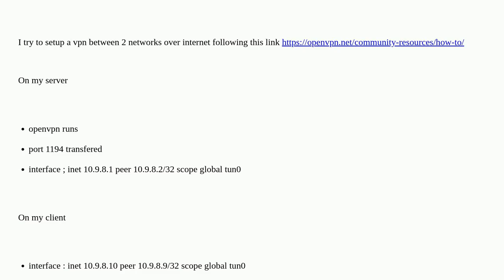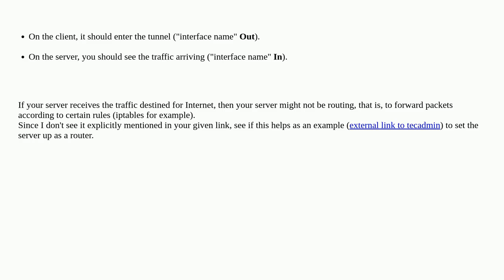Why I can’t access to internet with this vpn setup?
A special thanks goes out to the community

  openvpn vpn routing linux